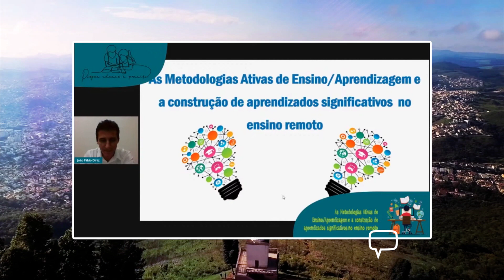PROFISSIONAIS PARTICIPAM DE LIVE DE METOLOGIAS ATIVAS DE ENSINO NO SITE TOK DIGITAL DA PREFEITURA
Profissionais da rede municipal de ensino participaram na última semana de uma live com o tema Metologias Ativas de Ensino. Saiba mais em nosso vídeo!!